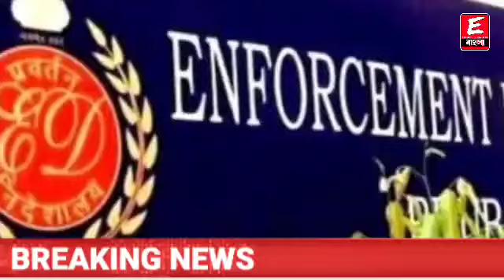জ্যোতিপ্রিয়র জেল যাত্রার মাঝেই আচমকা ইডি দপ্তরে বিরাট বড় মাথা! গ্রেফতারির ভয়ে ছোটাছুটি! বিস্ফোরক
ধন্যবাদ

Keyword⏩